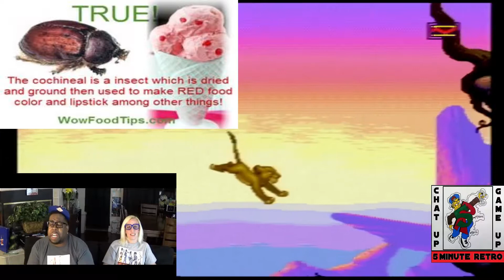5 Minute Retro Show Ep 31 Insects And Bugs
Welcome to a creepy bugy episode where we chat about the little critters ...Ewwww so annoying but we know some of you are love them so lets chat about the little buggers!